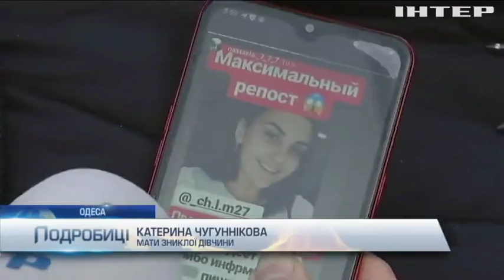Пожежа в одеському коледжі: доля 14 людей невідома